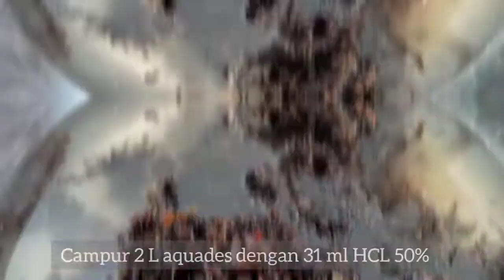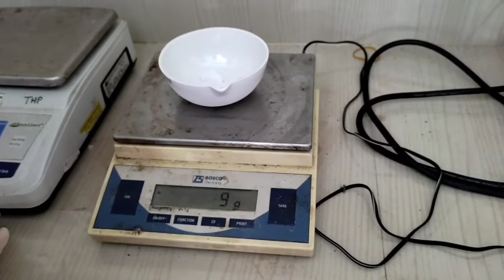Pembuatan Alginat dari Rumput Laut Sargassum sp.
Praktikum Industri Tumbuhan Laut
Kelompok 1 :
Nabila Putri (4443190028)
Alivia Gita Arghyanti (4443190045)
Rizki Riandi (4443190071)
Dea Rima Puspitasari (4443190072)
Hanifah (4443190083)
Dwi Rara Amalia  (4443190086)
Rahma Malmus Fatin Khutwah (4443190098)

Hallo semua👋 pada video kali ini kami akan menjelaskan mengenai cara pembuatan Alginat dari rumput laut Sargassum sp.

Alginat merupakan suatu polisakarida hasil ekstraksi rumput laut coklat seperti Sargassum sp. dan Turbinaria sp. yang banyak ditemukan di perairan Indonesia. Selain itu potensi rumput laut ini untuk dibudidayakan juga cukup tinggi mengingat pertumbuhannya yang cepat dan kemampuannya yang tinggi dalam menyesuaikan terhadap perubahan musim. Di alam, ketersediaan rumput laut penghasil alginat selalu ada sepanjang tahun, baik pada musim kemarau maupun musim hujan. Oleh karena itu potensi pemanfaatan rumput laut tersebut untuk menghasilkan alginat dan produk turunannya masih terbuka luas. Rumput laut penghasil alginat (alginofi t) yang paling banyak penyebarannya di perairan Indonesia adalah spesies dari marga Sargassum dan disusul dari marga Turbinaria (Yunizal 2004).

Yunizal. 2004. Teknologi Pengolahan Alginat. Pusat Riset Pengolahan Produk dan Sosial Ekonomi Kelautan dan Perikanan. Jakarta.

Semoga bermanfaat✨